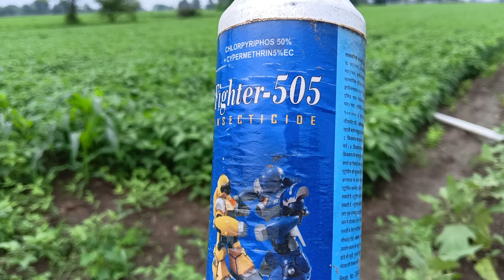रस चूसक कीट ।। इल्लियों ।। फाइटर 505 कीटनाशक ।। fighter 505 kitnashak